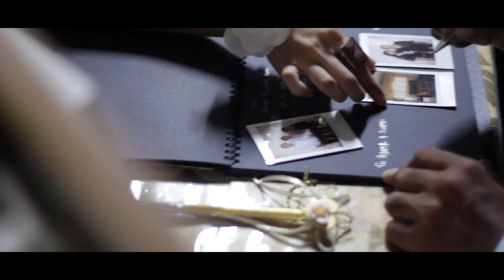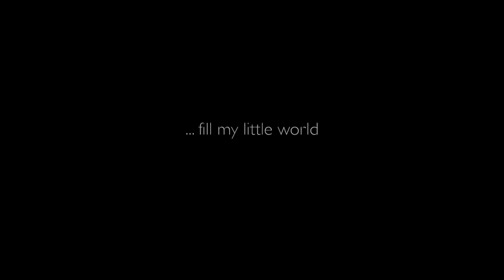Azhar & Suhartini Actual Day Wedding MTV {30th October 2011}.mov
Couple: Mr Azhar Sairudin & Ms Suhartini Riduan.
Date 29th & 30th October 2011
Venue: Teck Whye | Woodlands
Cameras: Azlan, Alhidir Syah, Syazwan Yunos, Yazri
Editing: Yazri, Azlan, Alhidir Syah